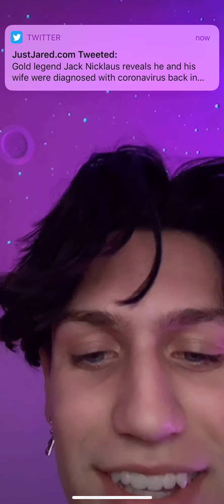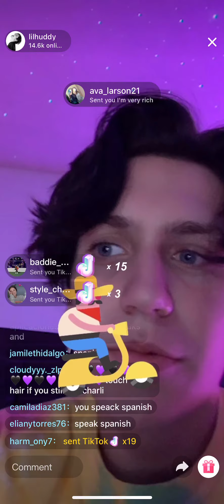Part 1 | Chase Hudson TikTok live | 7/19/20